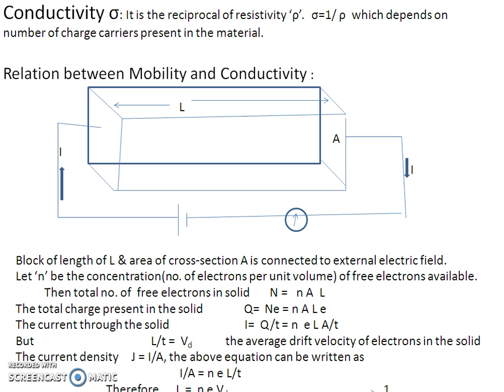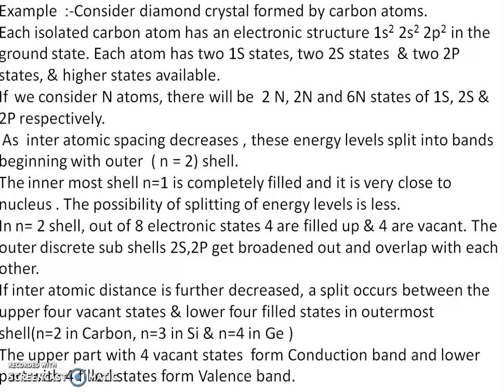Semiconductor physics Band theory and diamond structure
for FDP OER_1029_TEC_GRP003: Semiconductor physics Band theory and diamond structure